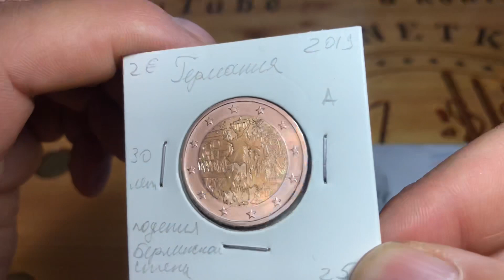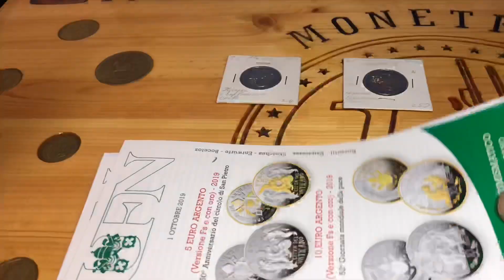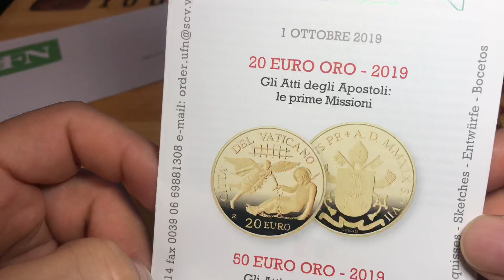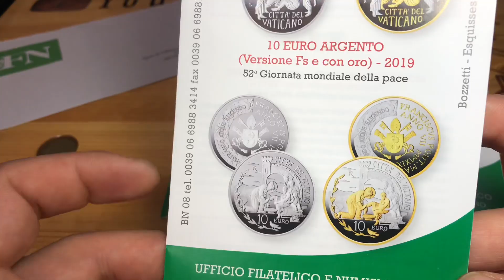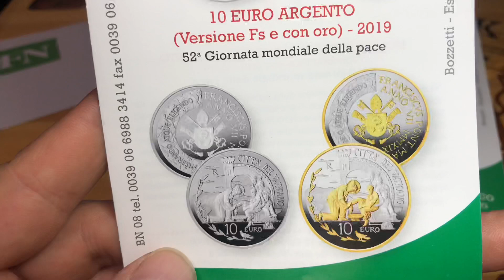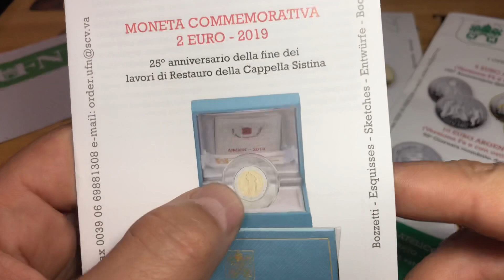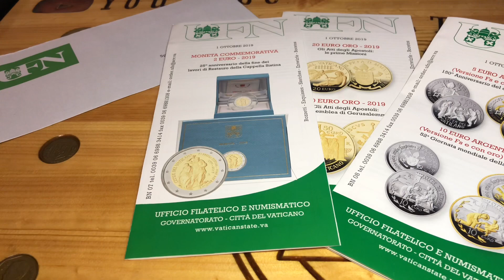Получил письмо от Папы Римского + купил монетки!